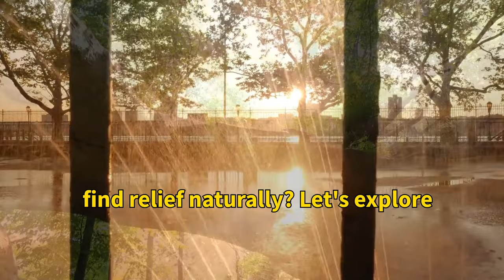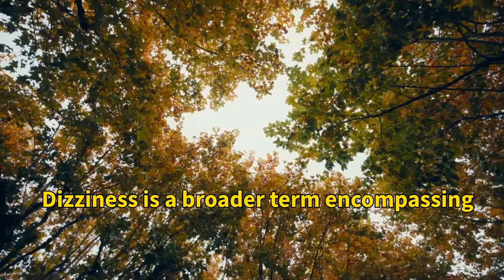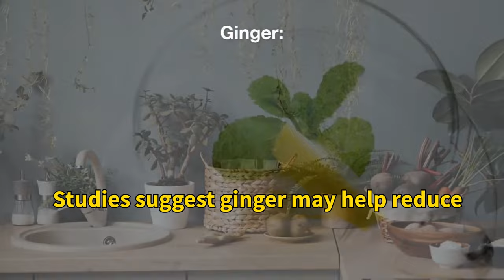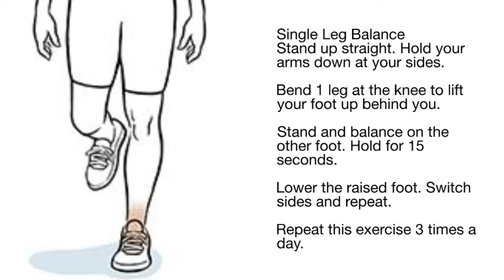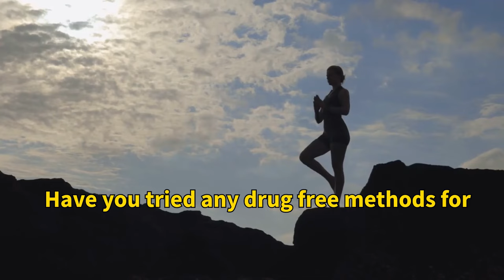Vertigo & Dizziness: 7 solutions that actually work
Millions of people experience vertigo and dizziness, but what if you could ditch the drugs and find relief naturally? We'll explore the causes of vertigo and dizziness and share some drug-free solutions that can help you regain your balance and feel great again.

Chapters

0:00 Introduction
0:43 Understanding Vertigo and Dizziness
1:11 Causes of Vertigo and Dizziness
1:28 Drug-Free Solutions
2:07 Staying Hydrated
2:17 Dietary Adjustments
2:34 Ginger
2:56 Stress Management
3:07 Adequate Sleep
3:14 Balance Exercises You Can Try at Home
4:20 Treatment of Benign Positional Vertigo
7:04 Conclusion

How To Create A Better Future